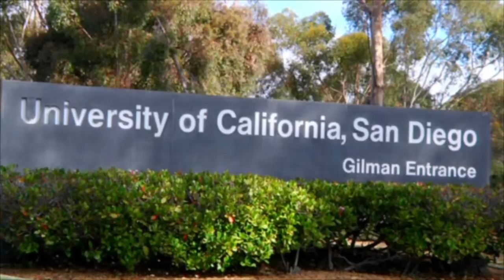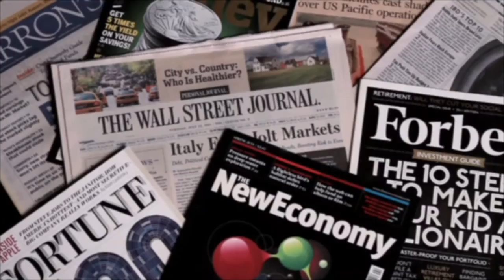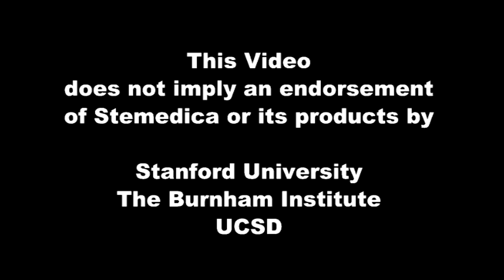Stemedica Cell Technologies - Documentary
Incorporated in 2005, Stemedica has become a global biopharmaceutical company led by prominent scientists, leading clinicians, experienced investors and seasoned medical, biotechnology and pharmaceutical executives. Our mission is to develop and manufacture best-in-class ischemic-tolerant allogeneic stem cells that support pre-clinical and clinical studies conducted by approved research institutions and accredited hospitals.

Stemedica's stem cell manufacturing capacity is among the largest in the world. We operate a U.S. FDA-compliant cGMP (Current Good Manufacturing Practices) facility in San Diego, California that is licensed by the Food and Drug Branch of the State of California Department of Health and Human Services. We also have manufacturing facilities and master banks that advance our technology in Lausanne, Switzerland and Seoul, Korea.

In addition to our manufacturing capabilities, we are also involved in pre-clinical and clinical trials in which our products are at the forefront of medical advances. This includes our own FDA approved Phase I/II clinical trial for Ischemic Stroke.